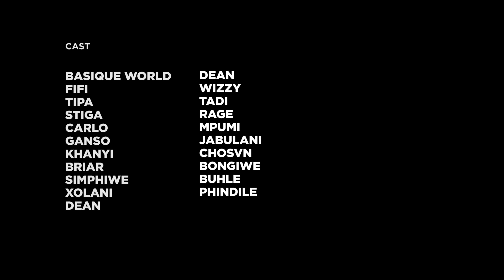Basique World - Ditshele (Feat.Briar)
Directed by Nerveshift